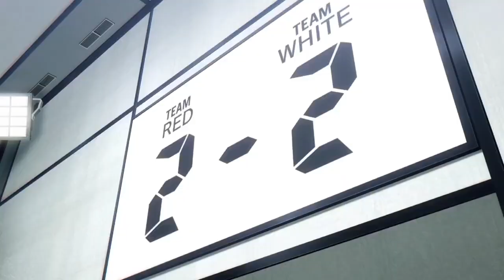Blue Lock「 AMV 」- Grateful